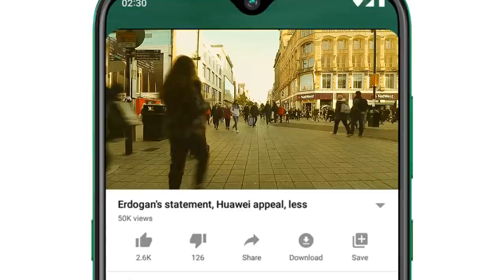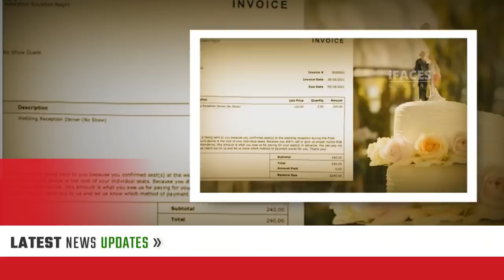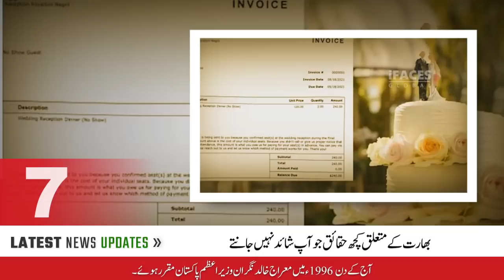Today Breaking and Selected News! آج پانچ نومبر کي منتخب خبريں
Respected viewers اَلسَّلَامُ عَلَيْکُم aik aour new BreakingSelectedNews video ke saath jis ka title hai "Today Breaking and Selected News! آج پانچ نومبر کي منتخب خبريں" umeed hai ke iFaces ki ye video jo ke some latest and pervious videos ki top most liked news se select ki gai hai aap ko zaror psand aaie gi. Thanks